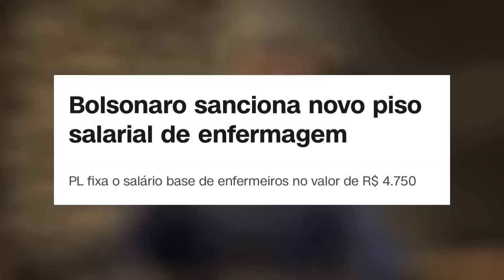Janja dá cala boca em petistas e protagoniza chilique ao vivo durante entrevista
🔥 Clique no Link para Pedir sua Amostra Grátis do Honey Caps! Corre, pois são poucas amostras disponíveis 👇